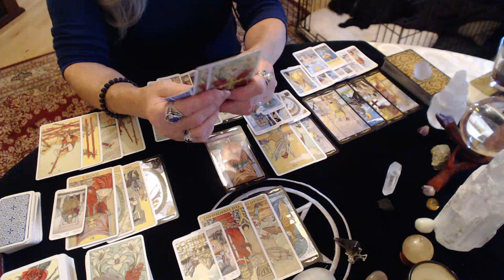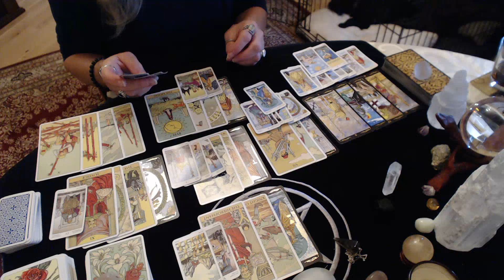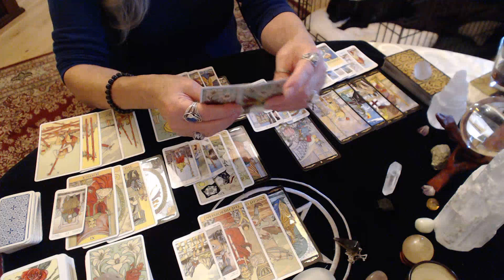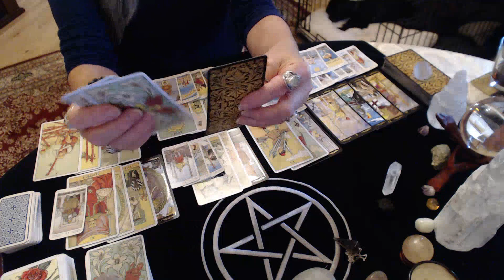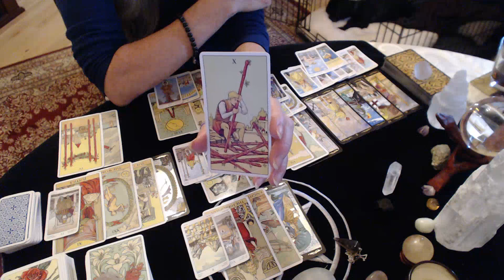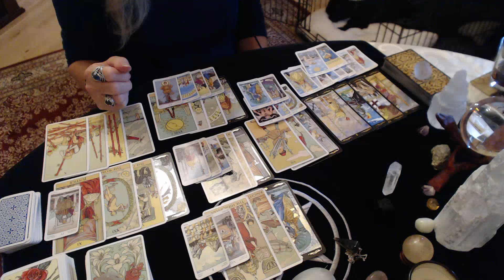Cancer October 2017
If you would like to book a private reading, the readings I am currently offering are below.
Full Reading (3 to 5 questions max) US $55.00
2 Questions US $35.00
1 Question US $25.00
Emergency Reading US $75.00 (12 to 24hr turnaround)